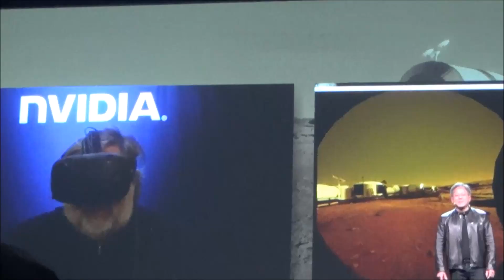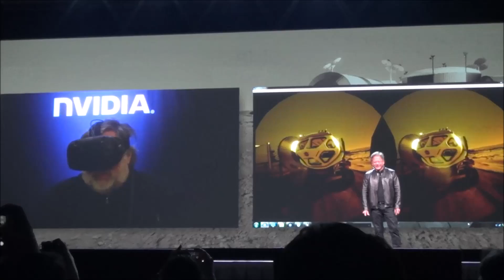Steve Wozniak jumps into Mars 2030 VR experience at NVIDIA's GTC 2016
Steve Wozniak the computing pioneer made a surprise virtual appearance at Jen-Hsun Huang's keynote at GTC 2016 where Woz donned the HTC Vive VR headset to transport himself to Mars 2030, an interactive virtual reality experience that debuted at the show to realistically explore the red planet.